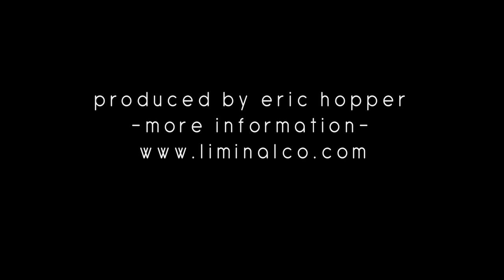Miss Marjorie's Steel Drum Plantains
Miss Marjorie's Steel Drum Plantains Go Retail! Savor the crunch, spice and the one-of-a-kind flavor! Miss Marjorie's Plantains make the leap from Marjorie restaurant to your table!
This is a Kickstarter video Liminal Co. produced for Marjorie Restaurant- one of Seattle's most beloved restaurants. The project went "live" June 30, 2013. To find out more please go to Kickstarter.